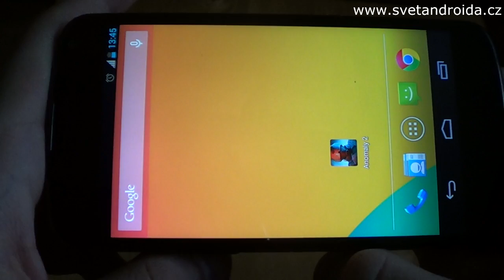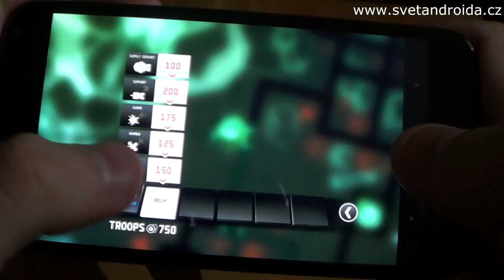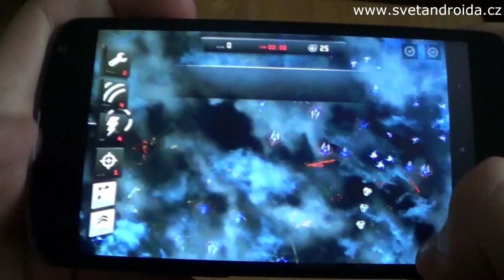Anomaly 2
Netradiční směsice žánrů v podobě druhého dílu série Anomaly se konečně dostavila na Google Play. Dechberoucí grafické zpracování není ani zdaleka jedinou devizou této tower offense hry, ve které budete zachraňovat svět před nevídanou mimozemskou hrozbou. Pojďme se nejnovějšímu přírůstku studia 11 bit studios podívat na zoubek.